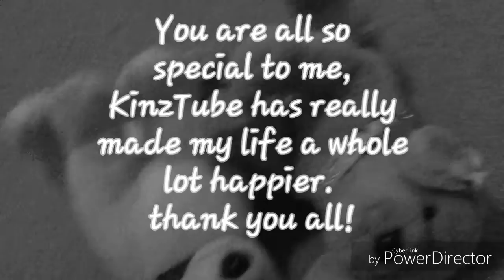"A Kiss to Build a Dream On" WMV (50 subs special)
Oh my gosh! Everyone on my channel is so kind and sweet! I bet I'll be here for a very long time, THANK YOU!

Silver out!